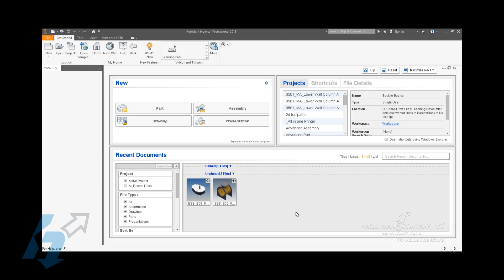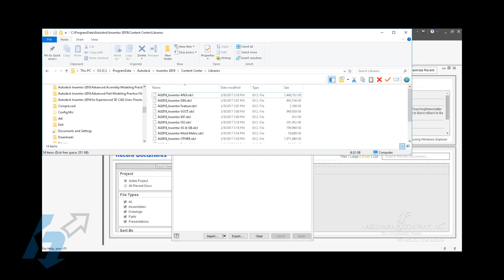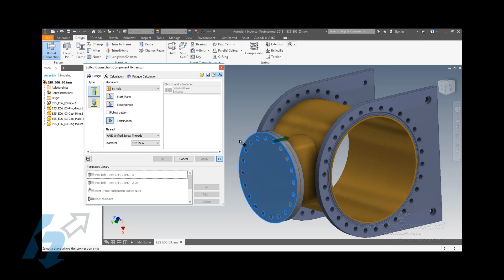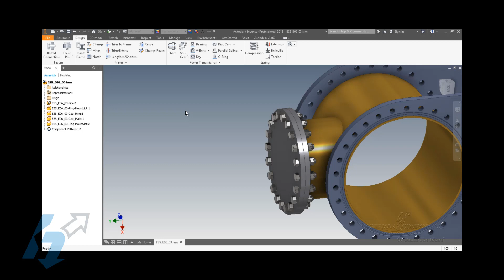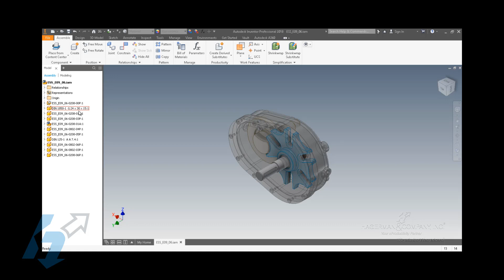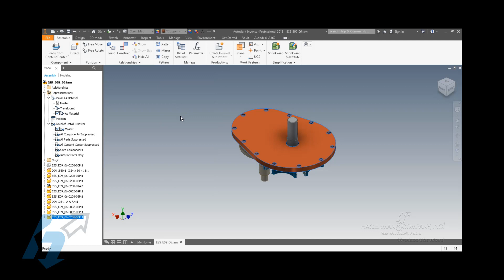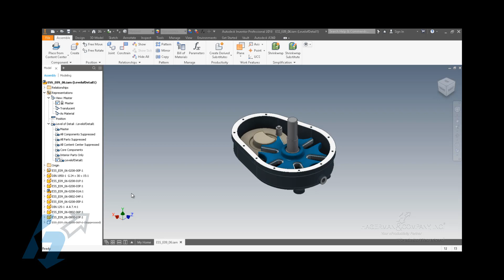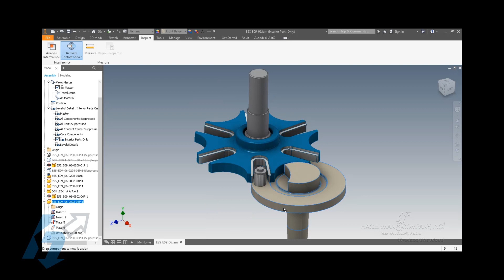Back to Basics Assemblies Part 2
In our Inventor Back to Basics mini-series, we’re going to cover best basic workflows, commands and operations within the various environments of Inventor, including sketching, part modeling, assembly modeling and drawings.